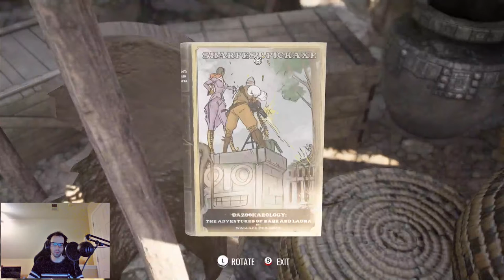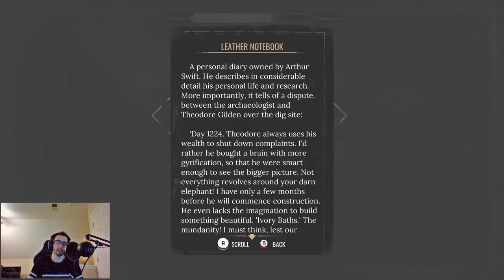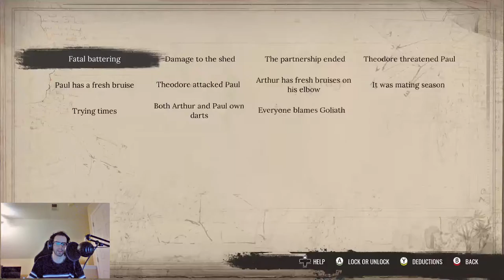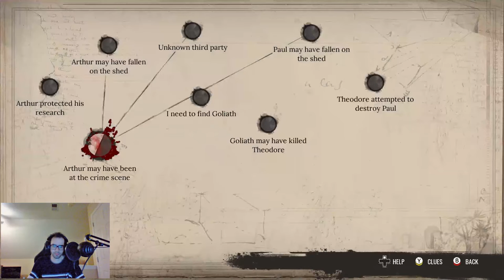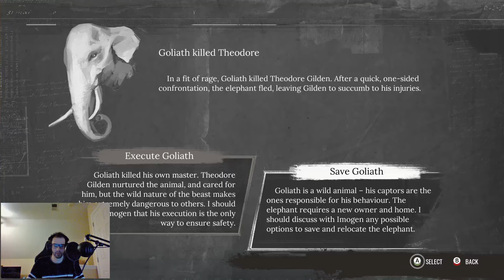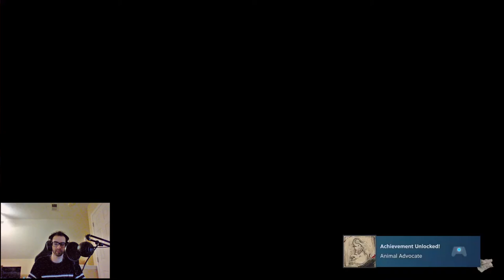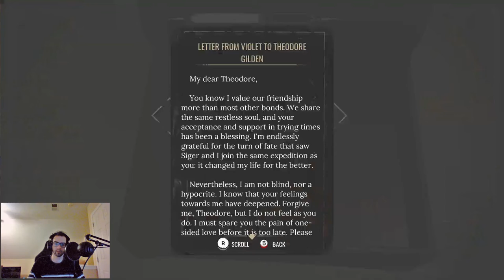A LOVESICK ELEPHANT | Sherlock Holmes: Chapter One - Part 6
It's off to the location of the Ivory Baths which is an archaeological site where we meet a man named Arthur Swift and we also find Goliath, to help the lovesick creature.

Developed by Frogwares